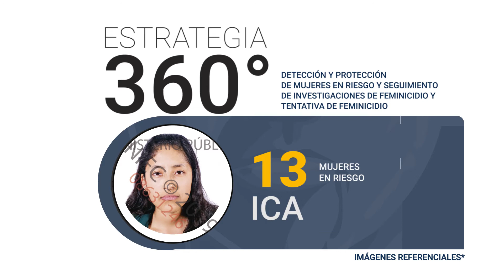ESTRATEGIA 360 Presentación